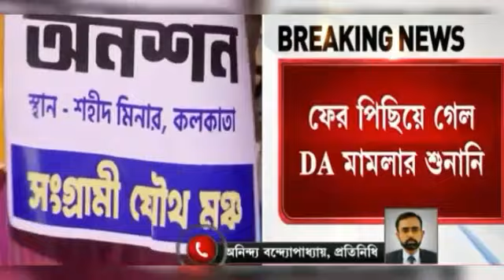Big Breaking : শিক্ষক-শিক্ষিকা ও সরকারি কর্মীদের জন্য ডিএ সংক্রান্ত গুরুত্বপূর্ণ আপডেট